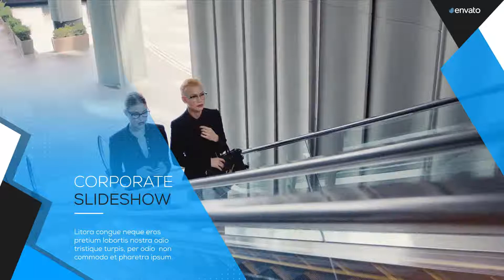Corporate Slideshow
• Modular Structure
• No plug-ins required
• 12 Placeholders for Videos/Images
• Easy to customize
• Includes Color Control
• Easily extend duration
• Well organized (All Layers properly labelled)